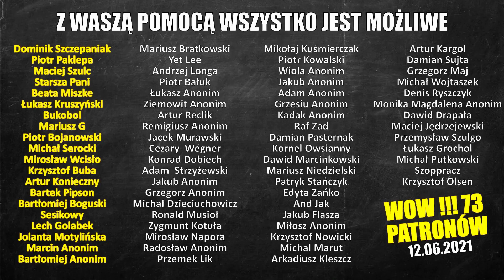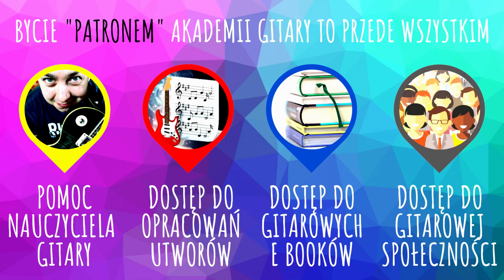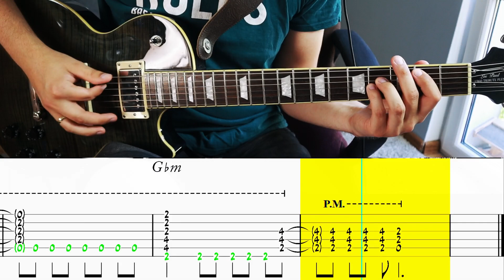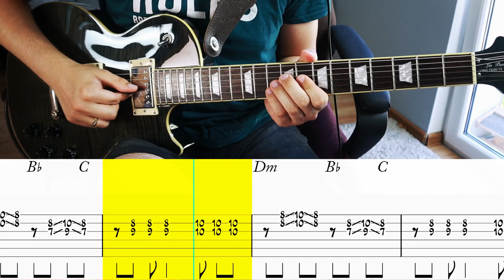Nie wierz nigdy kobiecie Tabulatura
🎸 Taylor 214e
⌨ Pod HD 500x
📢 Marshall AS100D
📟 M-Track eight
🎤 Rode NTG-1